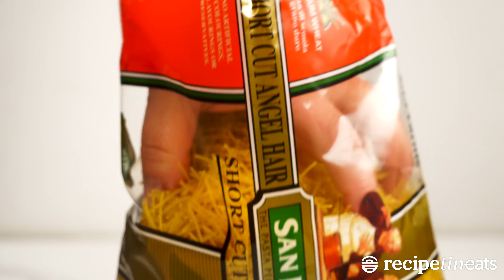Creamy Chicken Noodle Soup with mini croutons and crispy bacon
Homemade version of cup-a-soup! Except, well, you know. This is made with real chicken and real vegetables, it's much heartier and better for you!

400g/10oz chicken breast (2 small), cut in half horizontally to form 2 thin steaks
1/4 tsp EACH salt and pepper
Soup:
4 strips streaky bacon (cover base of pot!)
30g / 2 tbsp unsalted butter
1/2 onion, finely diced
2 garlic cloves, finely minced
2 sprigs thyme or 1/2 tsp dried thyme (optional)
2 celery stalks, chopped (~0.5 x 1.2 cm / 1/5 x 1/2" pieces)
1 carrot, chopped (0.5 x 1 cm / 1/5 x 1/2" pieces)
3/4 cup corn kernels (frozen thawed or canned drained) (120g)
4 tbsp flour
3 cups milk, preferably full fat but low fat ok
2 cups low sodium chicken stock/broth
2 cups water
1 tsp cooking salt
1 1/3 cups (100g) short cut angel hair pasta OR angel hair pasta or spaghetti broken into 6 pieces, or small pasta like risoni/orzo, ditalini etc
3/4 cup frozen peas (100g)
1/2 tsp finely chopped parsley, optional
MINI CROUTONS – toss and bake 180°C/3450°F (160°C fan) 10 min or until golden:
1 cup bread (crustless) cut into 7mm / 1/4" cubes - sourdough type is crunchier, regular sandwich bread is fine too
2 tsp olive oil + pinch of cooking salt / kosher salt

1. Put bacon in un-heated pot (no oil) on medium high, cook bacon until golden. Remove, once cool & crisp, chop.
2. Sprinkle chicken with the salt and pepper then cook each side 1 1/2 minutes in the bacon fat. Remove then dice small.
3. Melt butter, cook onion, garlic, celery, carrot and thyme 5 min until carrot is soft (don’t let onion brown). Stir in flour 1 min, then while stirring slowly pour the milk in. Stir in stock, water and salt. Simmer 5 min. Add pasta and corn, cook 5 min, adding chicken and peas halfway through.
4. Ladle into bowls, sprinkle with croutons, bacon and parsley. Eat!

* Make-ahead/leftovers: separate noodles from broth (I drain in colander). Fridge 3-4 days, freezer 3 months.